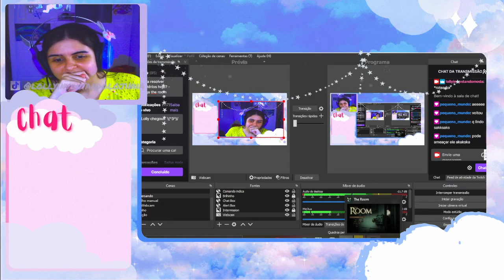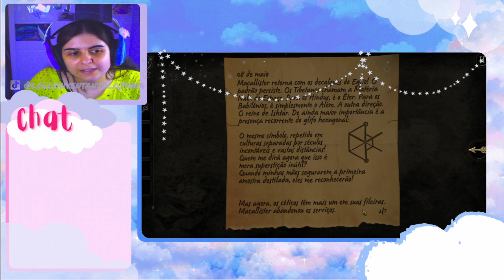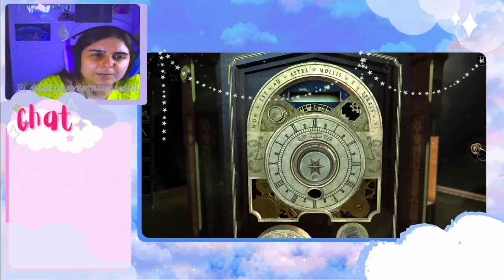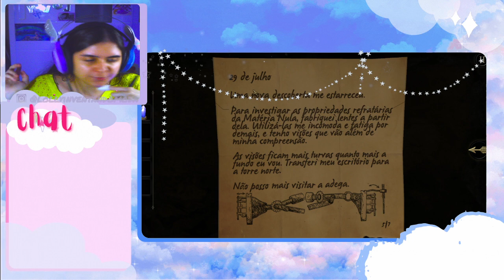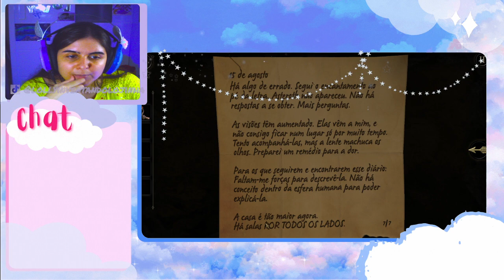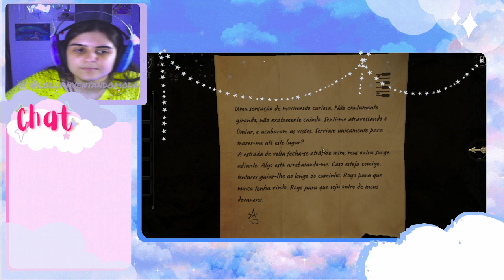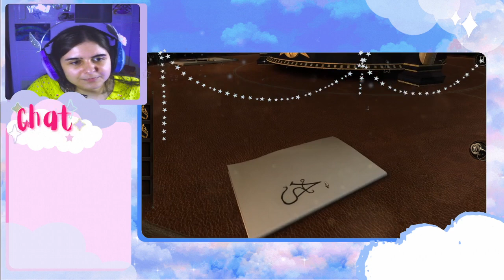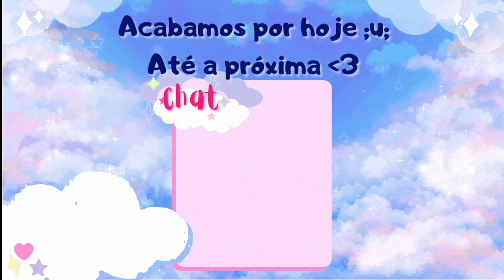Lolly jogando the room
Quer tirar alguma dúvida sobre o vídeo ou quer encomendar um trabalho meu? Manda DM lá no Insta
Quer ver vídeos curtinhos com o resumo do processo dos meus trabalhos? Segue lá no Tico Teco
Quer ver vídeozinhos de cosplay e cosmake improvisados? Segue lá no outro Tico Teco
Quer me ver jogando e fazendo trabalhos manuais junto com vocês? Tô online toda Terça e Quinta às 15h
Meu editor: Filmora
Mesa Gráfica - Wacom INTUOS pro